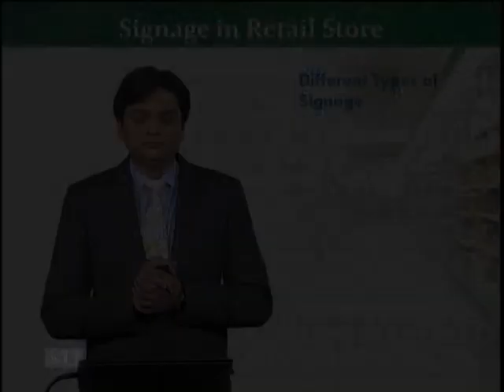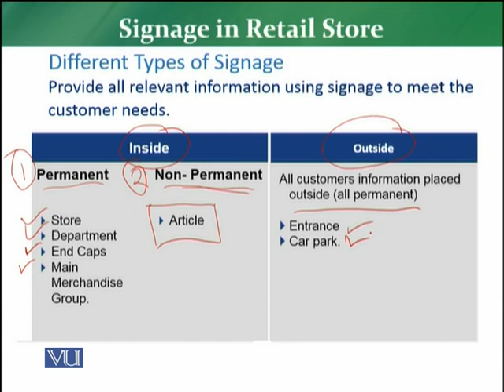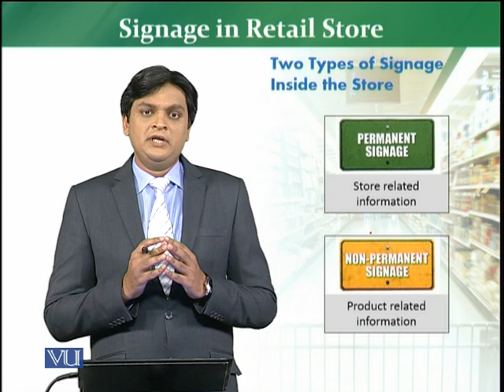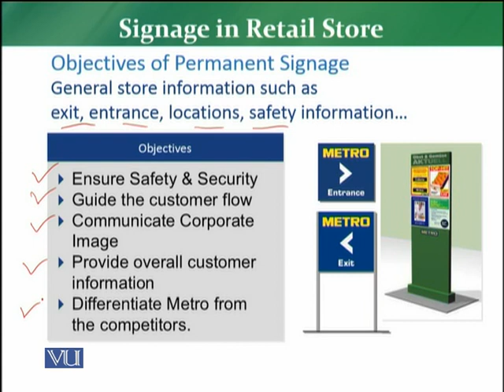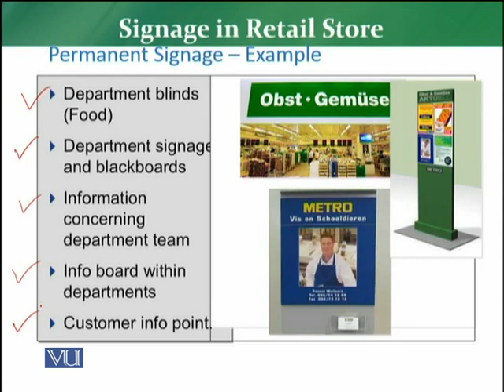MKT726_Topic184 | Retail Management